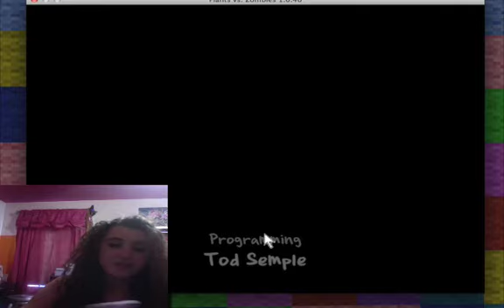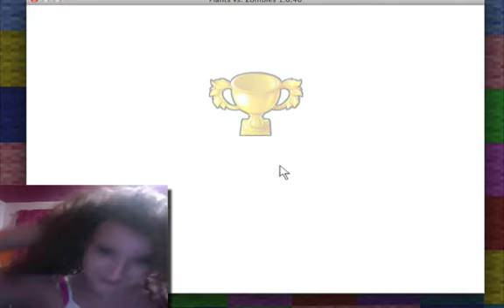Plants vs zombies ep: 15 OMG RECORDING THING YOU DELETED STUFF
HEY GUYS!

CAKE IS NOT A LIE